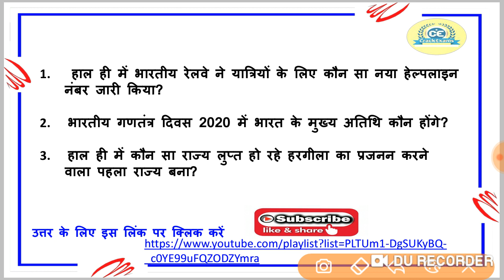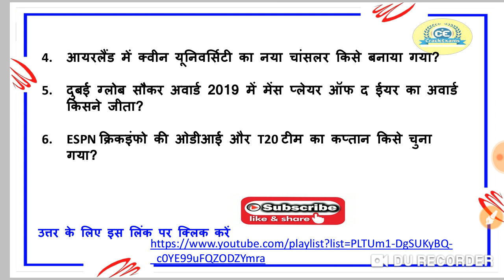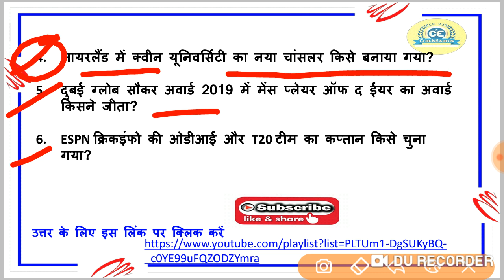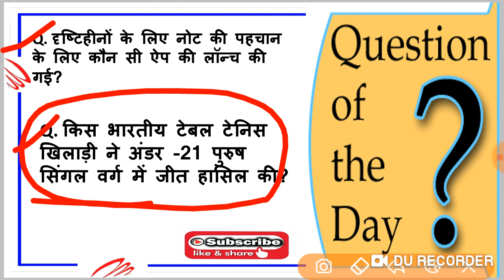07 January 2020 l Daily Current Affairs l Crack Exams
Current affairs by crack exams
most important July current affairs
Current affairs with static GK
History static GK

For PDF - @Onlinecrackexams